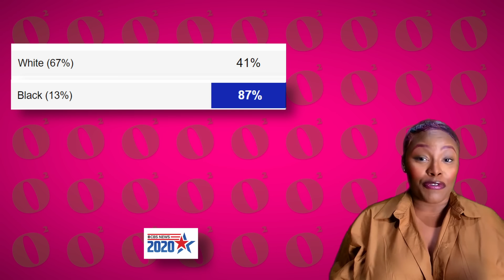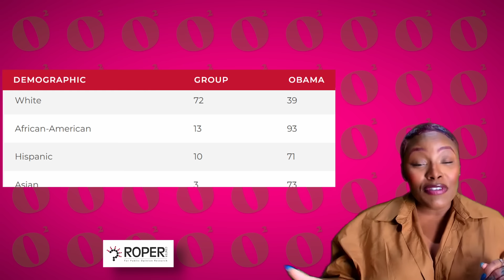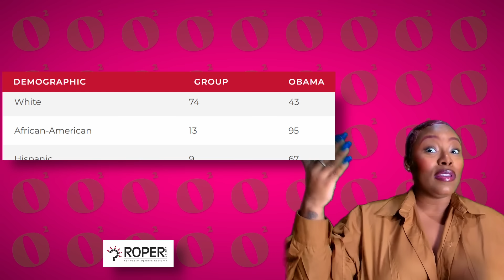Is Obama Helping Democrats Scapegoat Black Men for Not Supporting Kamala Harris?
Barack Obama’s recent remarks at a Pittsburgh field office for the Harris Walz campaign sparked controversy. Barack Obama addressed Black male democrats who he believes have been reluctant to support Kamala Harris due to sexism. I had thoughts

$oolurin11

Edited By: @AyAyRonB